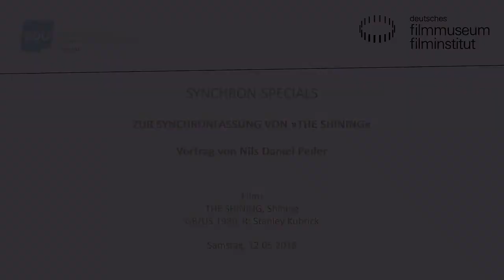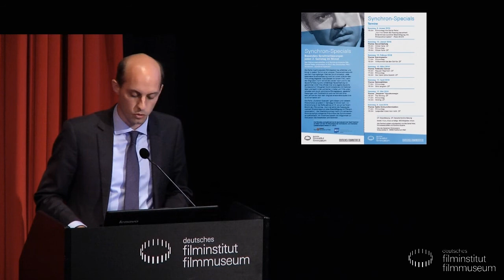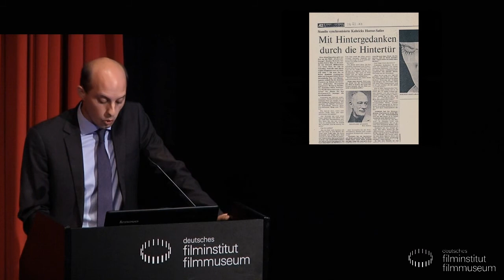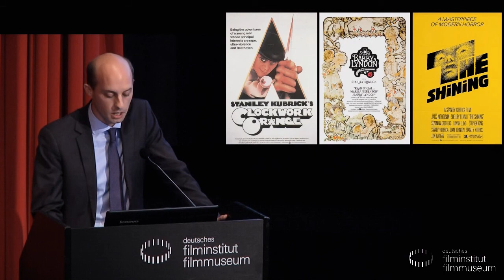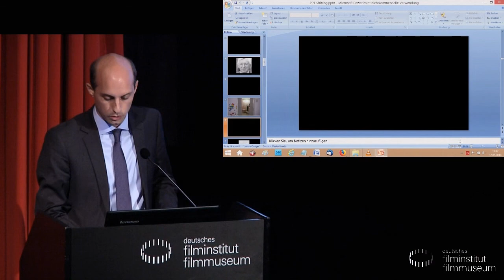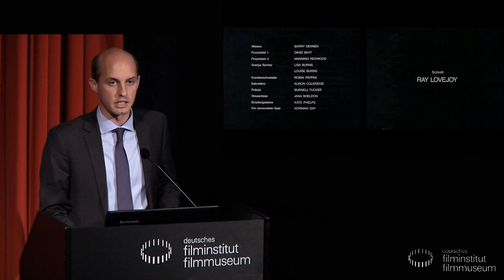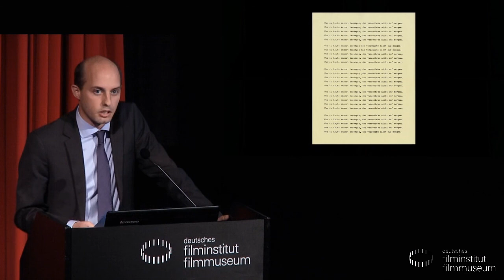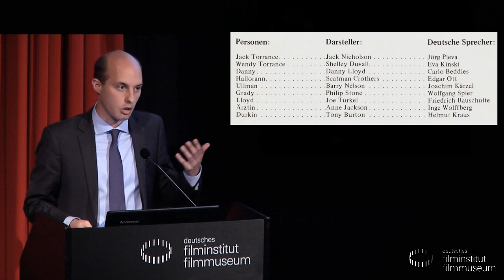Synchron-Specials: THE SHINING // Vortrag von Nils Daniel Peiler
Vortrag von Nils Daniel Peiler zur deutschen Synchronfassung von THE SHINING am 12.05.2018 im Kino des Deutschen Filmmuseums, Frankfurt/M.